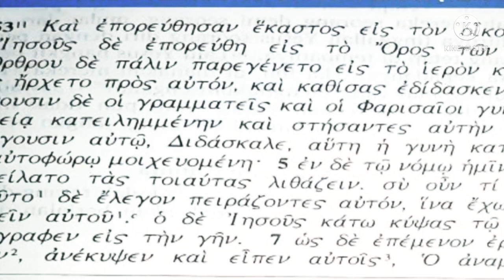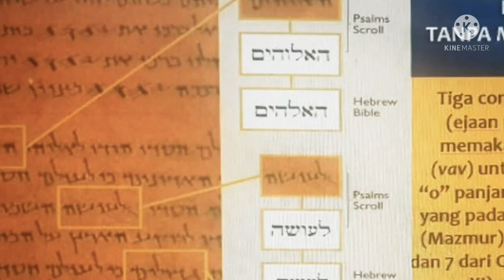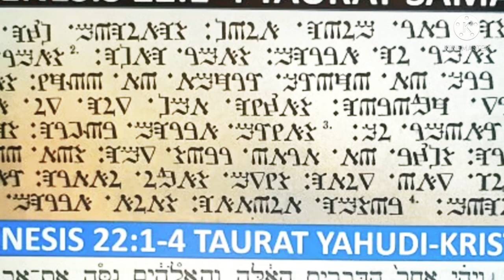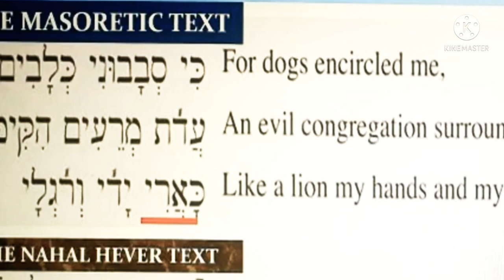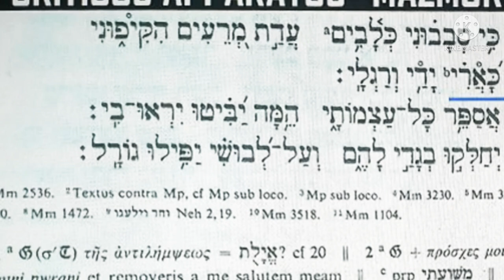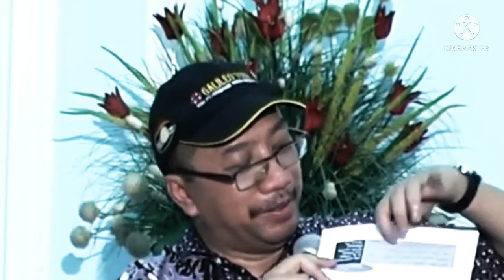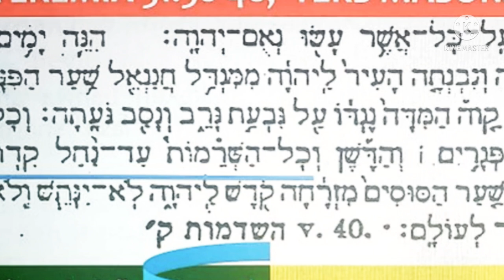Bambang noorsena - seminar kristen & islam (varian teks kitab suci)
dalam kesempatan seminar ini yg bertajuk varian teks alkitan dan alquran, mengupas sejarah disusunnya alquran dan alkitab
di jelaskan secara rinci dan jelas.